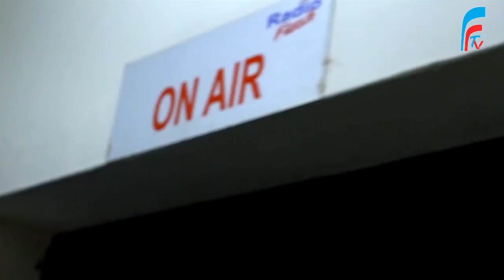Manzi Thierry yeruye avuga byinshi ku mavubi, amarushanwa akomeye na Rayon Sport